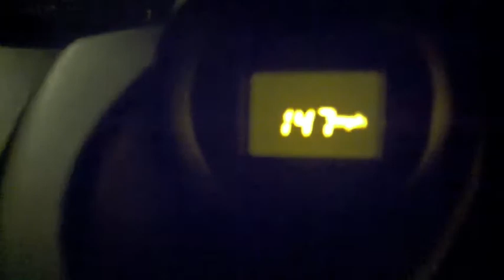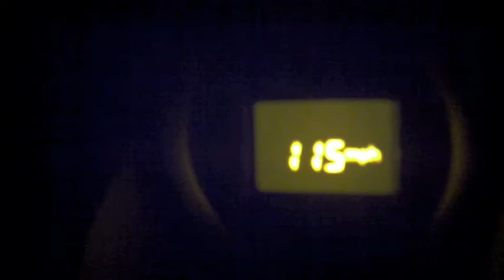Nismo 350Z Top Speed Test II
A top speed run, with a passenger in the car. Was unable to top it out but did just fine in my opinion.